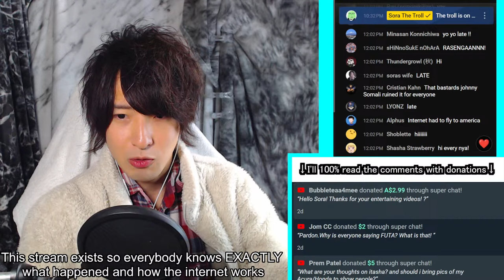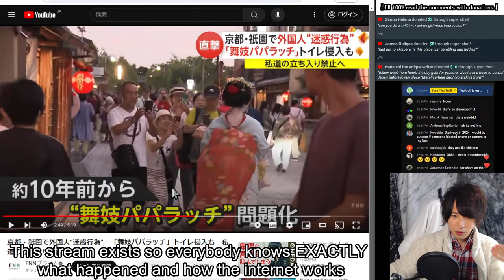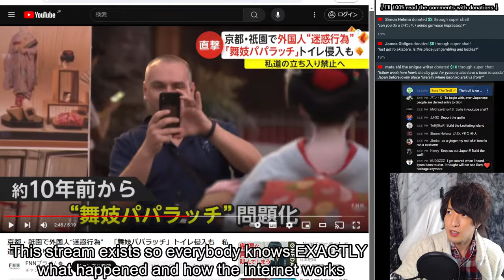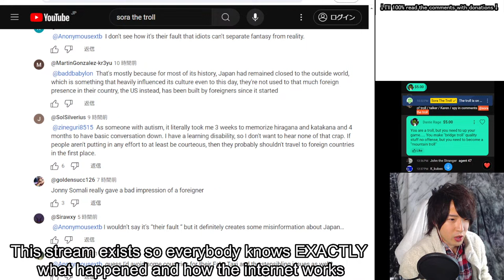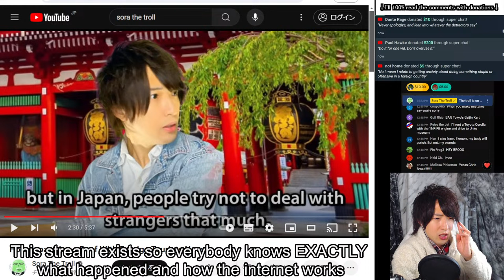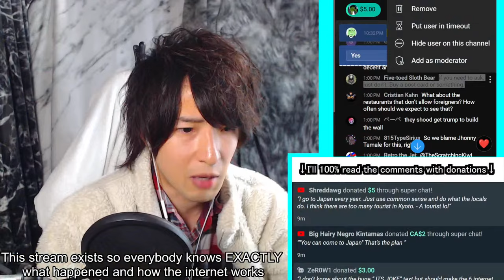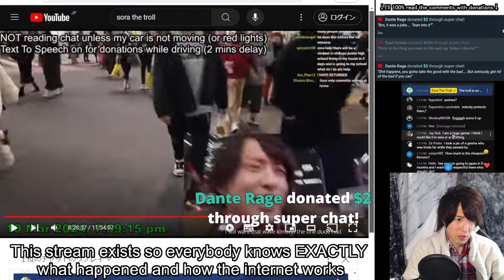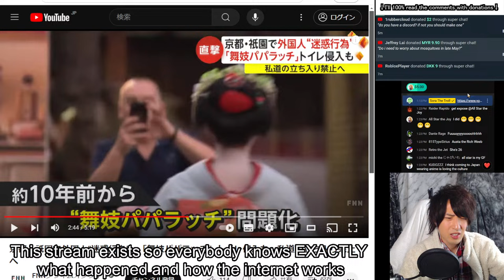Kyoto Banning Tourists ACTUAL DETAILS 2024